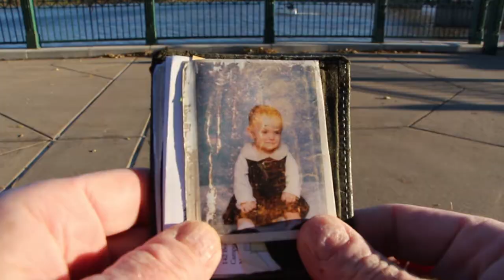She Did What? - Eric Holtz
The news was devastating, but what could be done now?

Video: Eric Holtz
"Birth" and "Memories Of Home" composed and performed by Eric Holtz